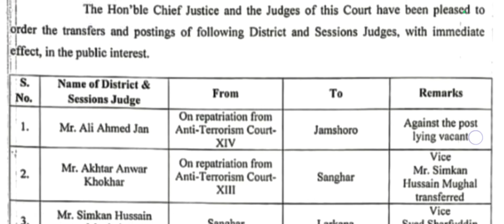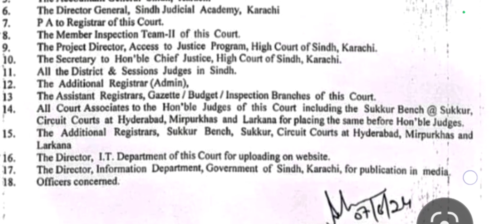HIGH COURT SINDH NOTIFICATION 07/06/2024 ? TRANSFER ORDER DISTRICT & SESSION JUDGES LIST ?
sindh high court Karachi latest notification
sindh high court transfer order notification 07/06/2024
sindh high court transfer order notification 7 June 2024
ہائی کورٹ سندھ نوٹیفکیشن 07/06/2024؟
ٹرانسفر آرڈر ڈسٹرکٹ
 اینڈ سیشن ججز کی فہرست؟